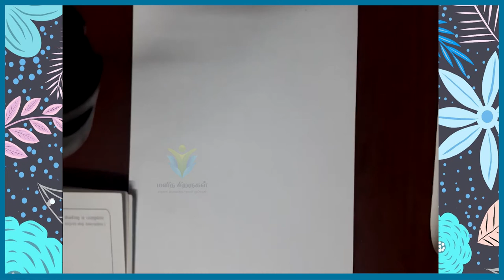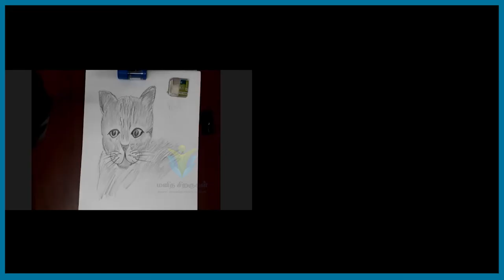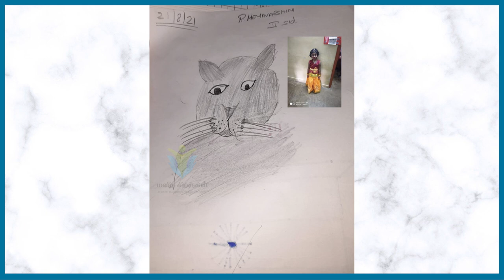Manidha Siragugal - Free Online Drawing Class 9 - Cat & Butterfly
Free Online Drawing Class for kids conducted by Manidha Siragugal on 21 Aug 2021

Manidha Siragugal NGO(registered) A group of like minded and kind hearted people join  hands to help the needy. With COVID around us, everyone of us are needy in someway. These free drawing class aim in bringing smile to the kids and their family during this pandemic. Let us make Kids learn Drawing through FUN.

For Details: Watsapp : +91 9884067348

Kids Send your drawing output to the above WhatsApp number.

Thanks for the BG Music

Details:
00:28 -  Title
01:04 - Drawing 1 - Cat
16:06 - Cat Kids output
24:58 - Drawing 2 - Butterfly
40:56 - Butterfly Kids output
41:47 - Whatsapp Number to which drawing output to be sent
42:07 - Kids output Pictures